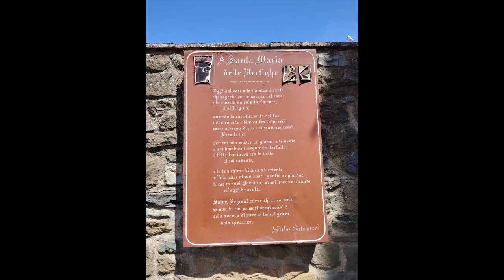Madonna delle Vertighe - Sosta a sorpresa durante il VIAGGIO verso la VAL D'AOSTA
Il 17 agosto siamo partiti alla volta dell’Emilia Romagna: durante il percorso il Presidente ci ha regalato una prima emozione, facendoci visitare il santuario della Madonna delle Vertighe in Toscana. In un suggestivo boschetto si erge una maestosa struttura medicea rinascimentale con il porticato del Sangallo e il campanile del Sansovino:  all’interno contiene una chiesetta medievale, poggiata sul pavimento, senza le fondamenta, risalente all’anno Mille, che secondo la tradizione fu trasportata in volo dagli angeli da Asciano su questa piccola altura, per evitare che i due fratelli che l’avevano ereditata si uccidessero in duello per rivendicarne il possesso. All’interno è ancora raffigurata l’effige miracolosa della Madonna col Bambino che il Papa Giovanni XXIII° ha proclamato Patrona dei viaggiatori in autostrada.